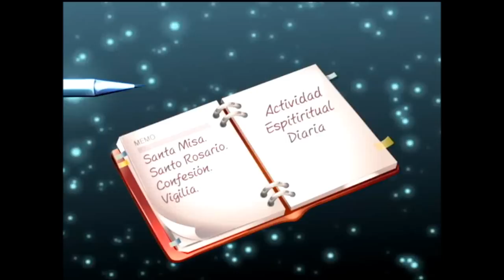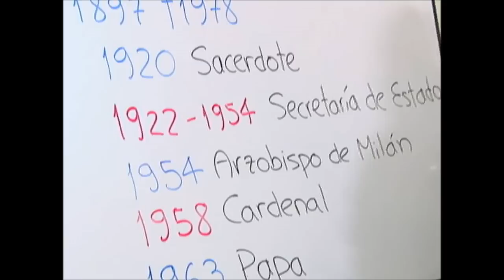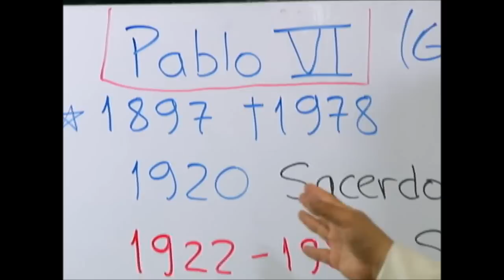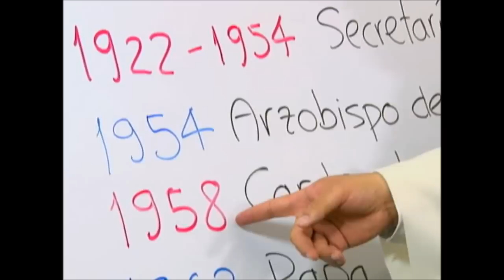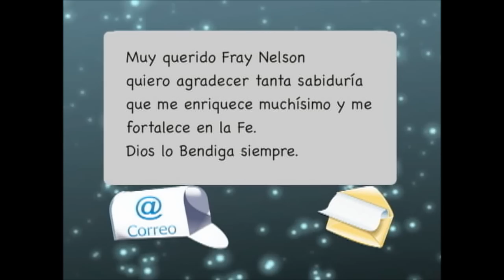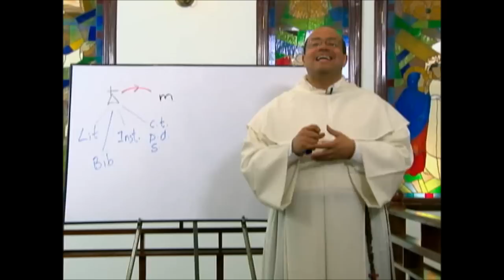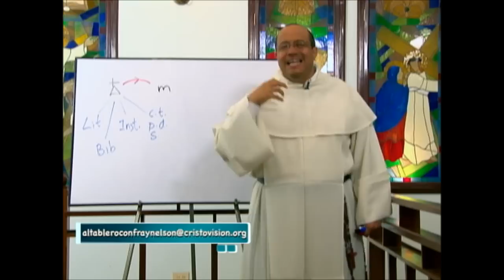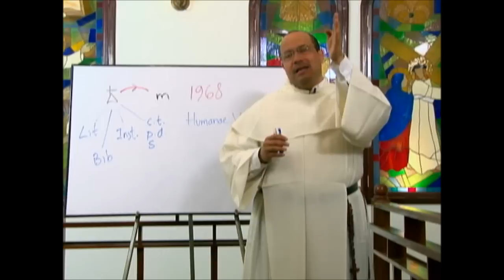ALTABLERO con FRAY NELSON, Serie 12, Cap. 10 de 13, Beato Pablo VI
Capítulo 10: Beato Pablo VI

El Papa Pablo VI, sucediendo a Juan XXIII, decidió continuar con el Concilio Vaticano II, la gran obra del pontífice anterior. Asimismo, fomentó las relaciones ecuménicas con las iglesias ortodoxas, anglicanas y protestantes, dando lugar a muchas reuniones y acuerdos históricos.

Entre 1922 y 1954 trabajó en la secretaría de Estado de la Santa Sede. Durante su estadía allí, Montini junto a Domenico Tardini fueron considerados como los más cercanos e influyentes colaboradores del papa Pío XII, quien en 1954 lo nombró arzobispo de Milán, la diócesis más grande de Italia, por lo que se convertía automáticamente en secretario de la Conferencia Episcopal italiana. Allí fue conocido pronto como el «arzobispo de los pobres», por su amistad con los trabajadores de las fábricas a los que visitaba. Juan XXIII lo elevó al cardenalato en 1958, y después de la muerte de Juan XXIII, Montini fue considerado uno de los más probables sucesores.

Tomó el nombre de Pablo para indicar su misión renovadora en todo el mundo de la difusión del mensaje de Cristo. Reabrió el Concilio Vaticano II, dándole prioridad y dirección. Después de que el Concilio hubiera finalizado su labor, Pablo VI se hizo cargo de la interpretación y aplicación de sus mandatos, a menudo caminando por una delgada línea entre las expectativas contrapuestas de los distintos grupos dentro de la Iglesia católica.